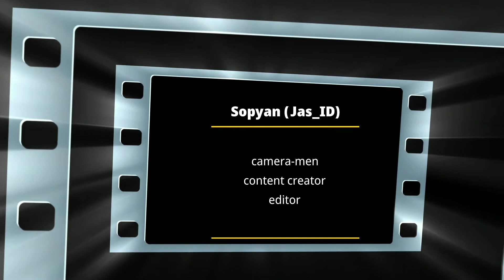CARA CEPAT MENALI DASI YANG MUDAH DIPAHAMI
Inilah cara mengikat atau menali dasi dengan cara yang mudah dan cepat.
Di video kali ini kita akan membagikan tutorial bagaimana cara untuk membuat atau menali dasi yang benar, mudah, dan cepat.
Bagi teman2 yang sedang mencari tutorian membuat atau menali dasi jangan lupa simak videonya sampai habis agar tidak gagal paham.

☎ informasi pemesanan Jas atau Pola Jas hubungi kami di 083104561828